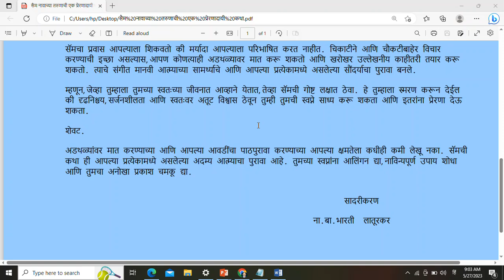हात नसलेल्या सैम ची प्रेरणादायी कथा